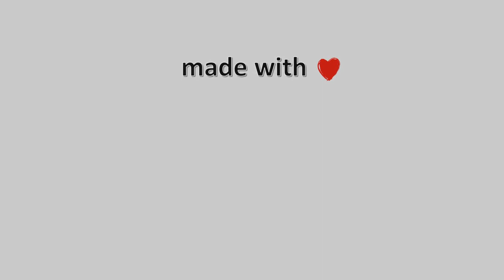19-Απρίλη-2021, Ζαγορά Meteo Camera Ανατολικά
Timelapse απο την Ζαγορά Πηλίου Ανατολικά, απο τα δωματια του Χριστόφορου.